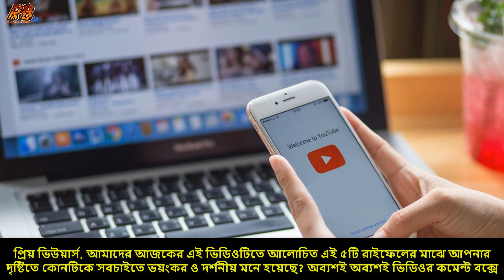বিশ্বের সবচাইতে ভয়ংকর ৫ টি রাইফেল| যেগুলো ফিনিশ করে দিতে পারে যে কোন সেনাঘাটি। Top 5 Powerful Rifles